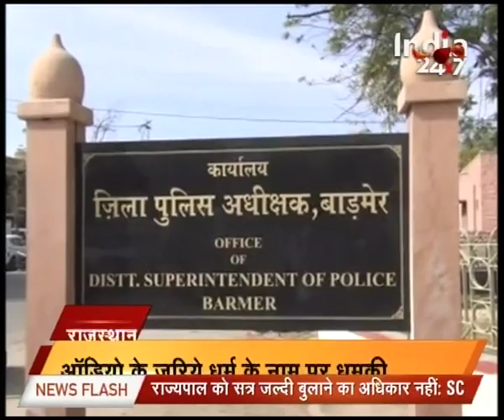Heavy rain and flood in different parts of country made common man life miserable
Heavy rain and flood in different parts of country made common man life miserable. Watch complete news story of Superfast India for getting detailed updates!